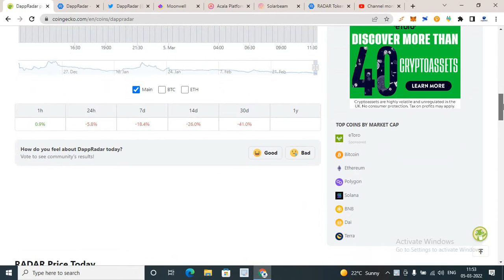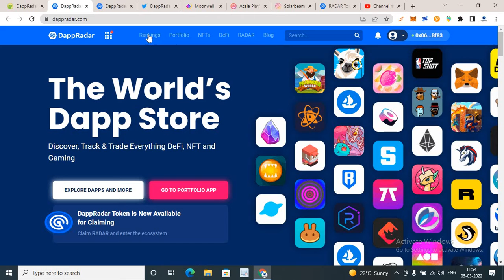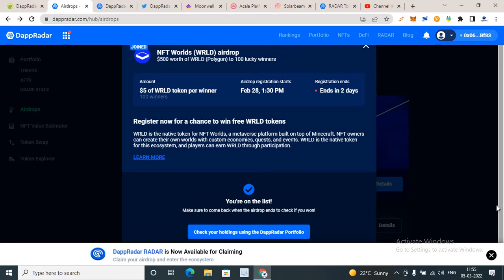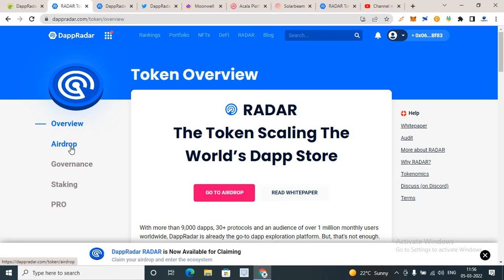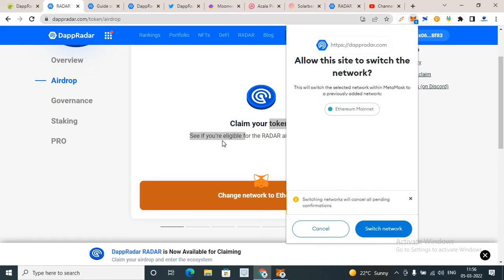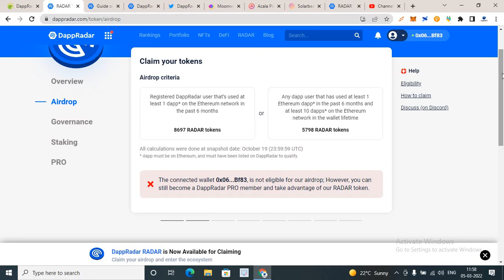DAPPRADAR TOKEN AIRDROPP DappRadar(RADAR)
how_to_claim_DappRadar(RADAR)token